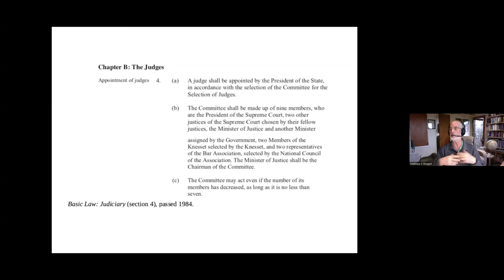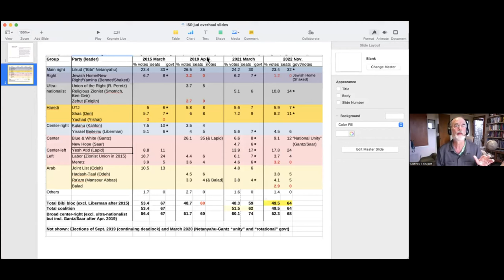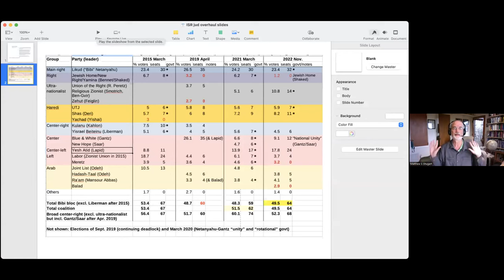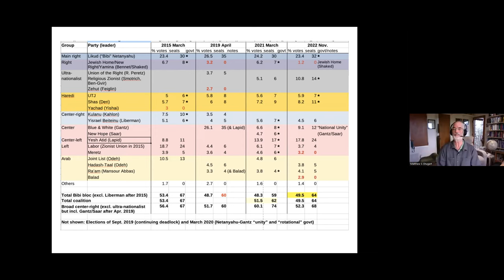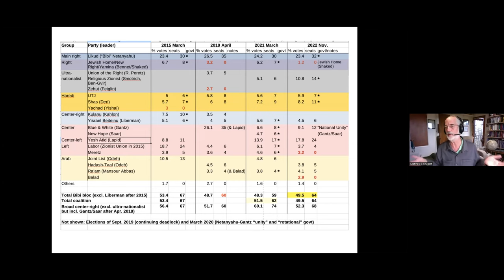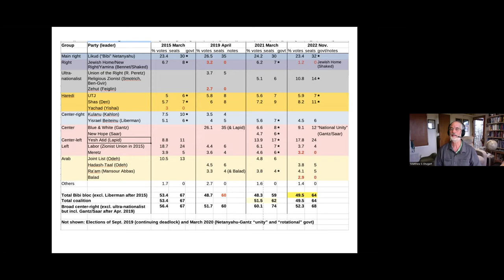Is the Coalition Really the End of Israeli Democracy? A Presentation by Prof. Matthew Shugart